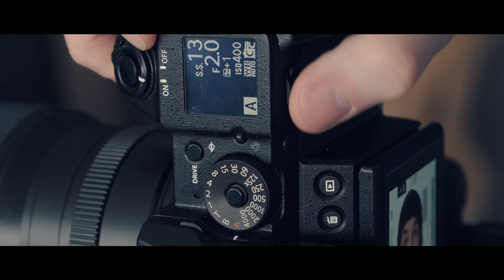Behind the Scenes: Fotoshoot met Frits Houwaart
Hier de korte behing the scenes video van de fotoshoot met Frits Houwaart.